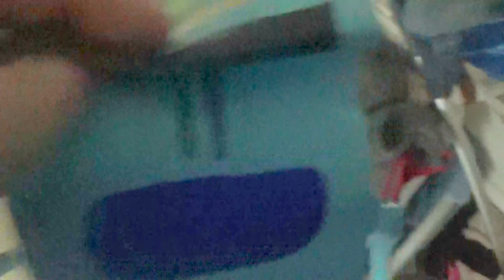Psycho Mr Grumpy cuts Mordecai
If you look on Mordecai's back side, he has a circle things behind him, which annoys Mr Grumpy and Mr Grumpy decided to cut it off, leading to problems before and after the cutting.